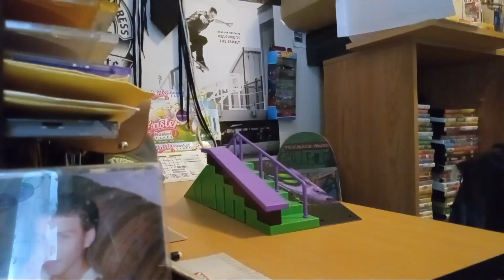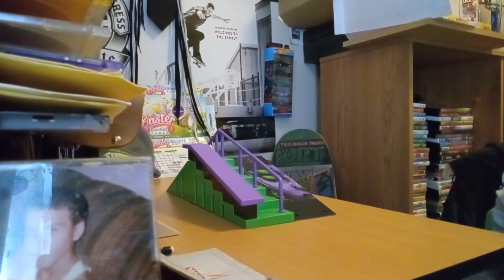nickelodeon TEENAGE MUTANT NINJA TURTLES TECH DECKING PART 9 😊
IM HAVING FUN TECH DECKING IN MY BEDROOM 😊